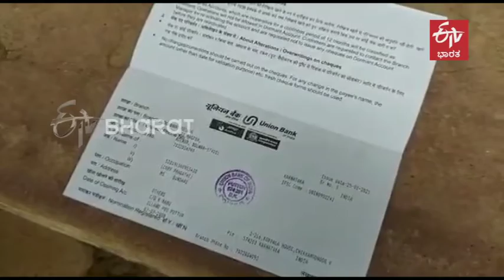ಮಗಳಿಗೆ ಶಿಕ್ಷಣ ಕೊಡಿಸೋದಾ...ಮನೆ ಉಳಿಸೋದಾ..ಜೀವನ ಸಾಗಿಸೋದಾ?: ದಾನಿಗಳ ಸಹಾಯಹಸ್ತದ ನಿರೀಕ್ಷೆಯಲ್ಲಿ ಬಡ ಮಹಿಳೆ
ಈಕೆ ಪುತ್ತೂರು ತಾಲೂಕಿನ ಬನ್ನೂರು ಗ್ರಾಮದ ಸುಂದರಿ. ಪತಿ ಕಳೆದುಕೊಂಡ ಈಕೆಗೆ 10 ವರ್ಷದ ಅನಾರೋಗ್ಯಕ್ಕೊಳಗಾದ ಮಗಳಿದ್ದು, ಎಲ್ಲ ಜವಾಬ್ದಾರಿಯನ್ನು ತಾನೇ ಹೊತ್ತಿದ್ದಾಳೆ. ಈಕೆಯ ಮನೆ ಪ್ರಾಕೃತಿಕ ವಿಕೋಪಕ್ಕೆ ಸಿಲುಕಿ ವಾಸಕ್ಕೆ ಯೋಗ್ಯವಲ್ಲದ ಸ್ಥಿತಿಗೆ ತಲುಪಿದೆ. ತನ್ನ ತವರು ಮನೆಯಿಂದ ಮಗಳನ್ನು ಶಾಲೆಗೆ ಬಿಡಲು ಪ್ರತಿದಿನ 300 ರೂಪಾಯಿಗಳನ್ನು ವ್ಯಯಿಸಬೇಕಾದ ಪರಿಸ್ಥಿತಿಯಿದೆ. ಕೂಲಿ-ನಾಲಿ ಮಾಡಿ ತನ್ನ ಅನಾರೋಗ್ಯ ಮಗುವಿನೊಂದಿಗೆ ಬದುಕು ಸಾಗಿಸುತ್ತಿರುವ ಮಹಿಳೆಯೀಗ, ಮಗಳಿಗೆ ಶಿಕ್ಷಣ ಕೊಡಿಸುವುದೋ, ಜೀವನ ಮಾಡುವುದೋ ಎನ್ನುವ ಗೊಂದಲಕ್ಕೀಡಾಗಿದ್ದಾರೆ.